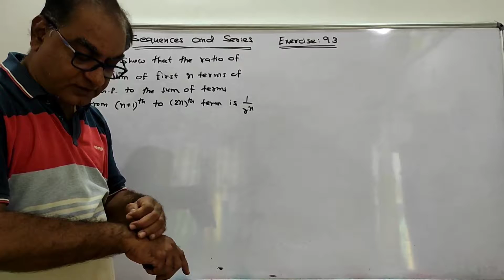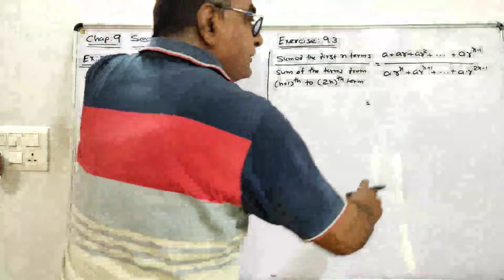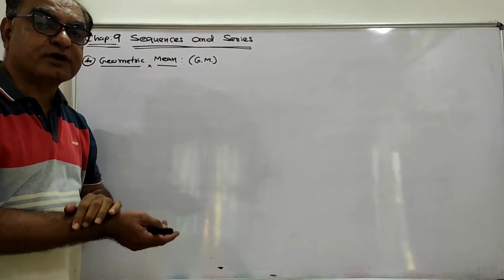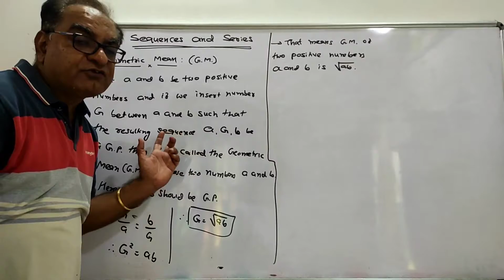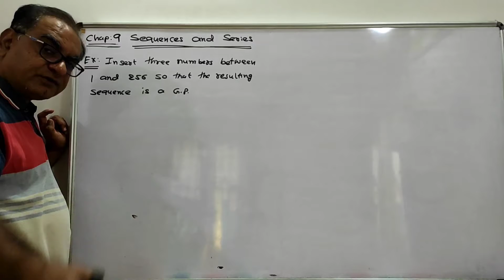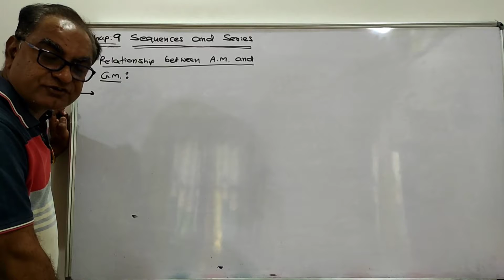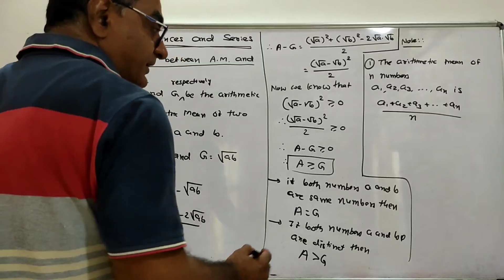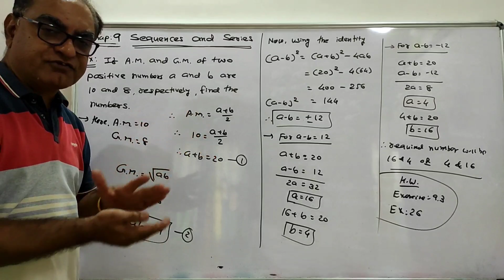STD. 11 CHAP. 9 : SEQUENCES AND SERIES (L-10) ENGLISH MEDIUM BY DILIP SIR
Examples of the Exercise 9.3 and Explanation of Geometric Mean